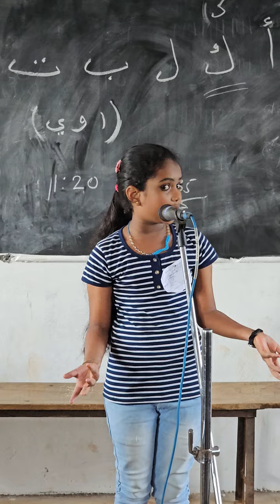പ്രസംഗം മലയാളം -കലോത്സവം